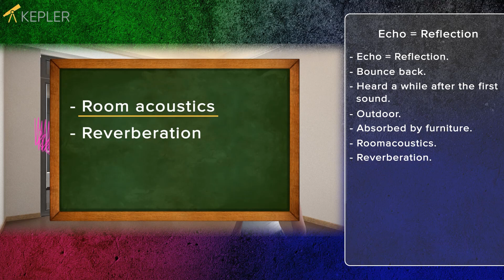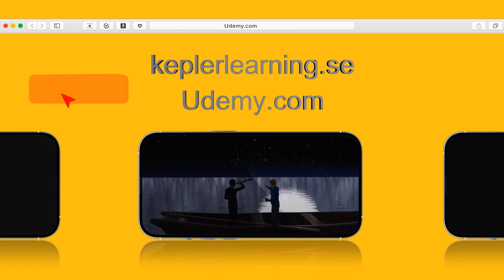Echo = Reflection : What Is Echo ? - 3D Animated Explanation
Hi Everyone,
Welcome Back To Another Video

Echo = Reflection. How is possible to find fish with help of echo? After this video you will know!

💠 If you like our videos, you can access all the videos on our page: keplerlearning.se

🎬SUGGESTED VIDEOS
Don't forget to watch 📽 Our other videos. Please check them out :